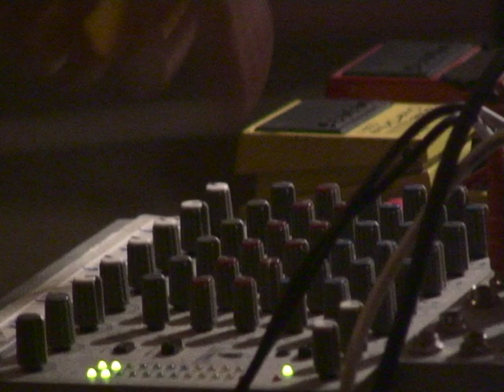Blackthread 30/09/09 Paris, Cantine de Belleville